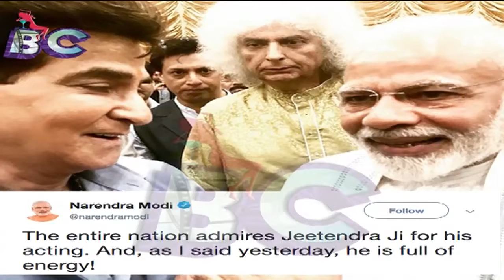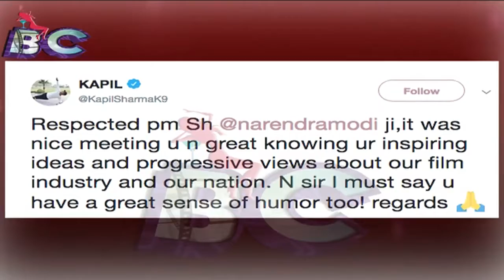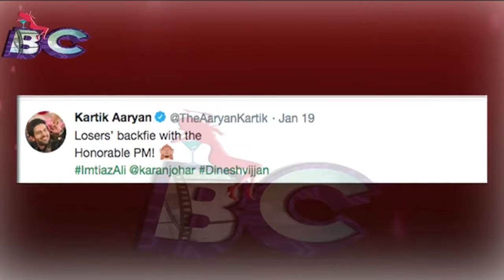PM Modi's Quirky Replying Bollywood & Kartik Aaryan one is Hilarious ! Watch inside